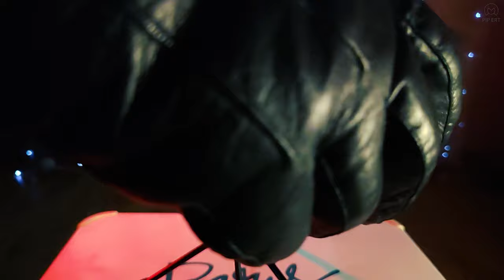АСМР Вантузы, Ёршики, Туалетная Бумага #2 (без разговоров)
Туалетные приблуды способны радовать не только глаз, а и уши своей божественной мелодией! Звуки вантузов, ёршиков, веника и совка, туалетной бумаги, а также кожанные перчатки и другое. Послушать этот АСМР в аудио формате можно в телеграм-канале (ссылка ниже).